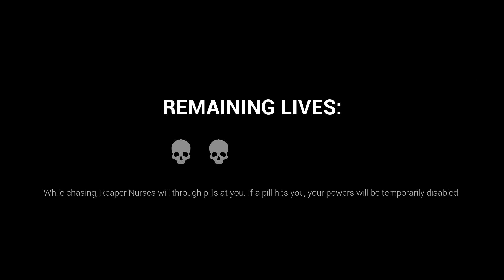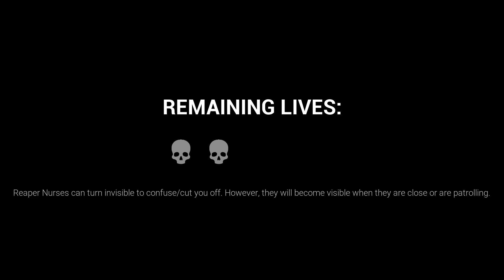МЕДСЕСТРЫ УБИЙЦЫ! СТРАШНАЯ БОЛЬНИЦА! - Dark Deception 4 глава четвертый кошмар chapter 4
ТЕБЕ НЕ СБЕЖАТЬ! СТРАШНАЯ БОЛЬНИЦА С МЕДСЁСТРАМИ! - Dark Deception 4 глава четвертый кошмар chapter 4
Dark Deception - жуткая смесь динамичного 3D-хоррора и классического Pacman'а! Соберите как можно больше фиолетовых осколков, парящих в коридорах лабиринта, и не попадитесь обезьяне-убийце. Вы находитесь в старинном особняке, коридоры которого больше напоминают лабиринт. В этом помещении находятся фиолетовые осколки и рубиновые кристаллы, которые вам необходимо собрать. Но будьте осторожны, в особняке обитают обезьяны-убийцы. Спрятаться от них невозможно, так как все двери, ведущие в комнаты, заперты. Единственный шанс спастись - убежать в другой коридор.